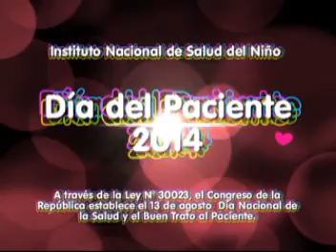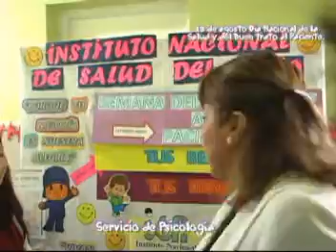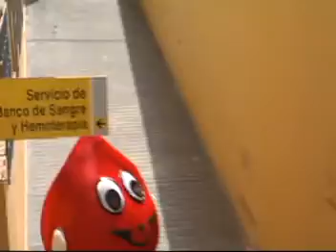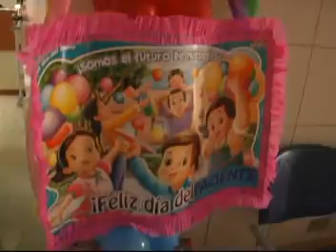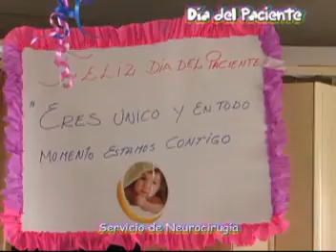Día del Paciente INSN 2014